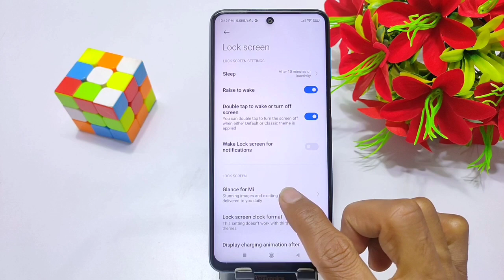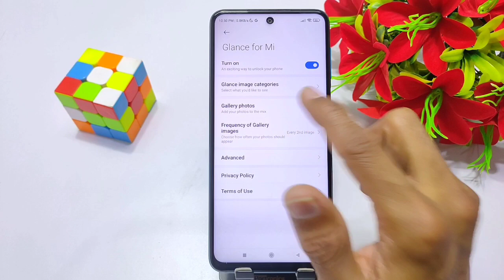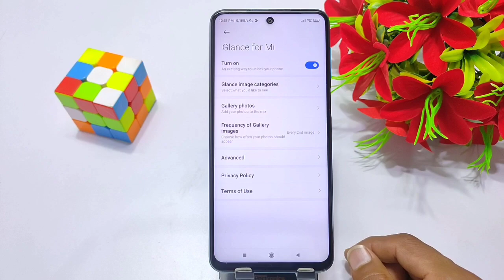Redmi not 11 mein lock Screen Wallpaper automatic change, mi note 11 automatically wallpaper change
redmi note 11 mein Automatically wallpaper change setting kaise kare
How to change automatically wallpaper in redmi note 11
mi note 11 lock screen wallpaper